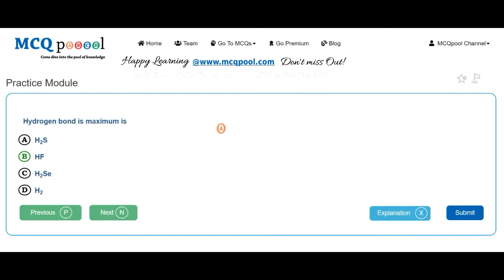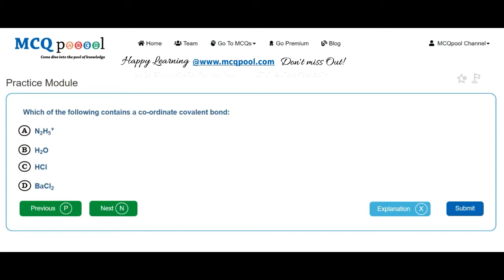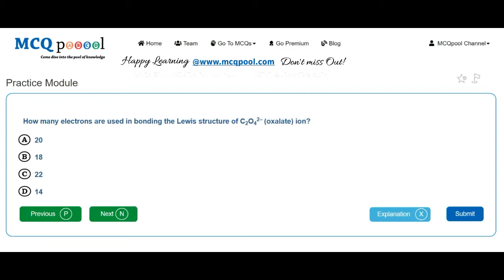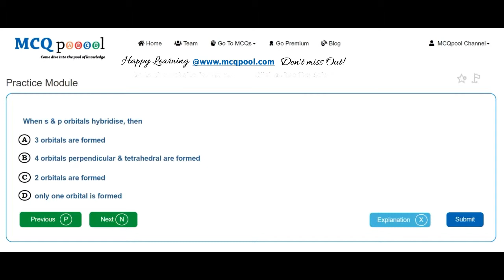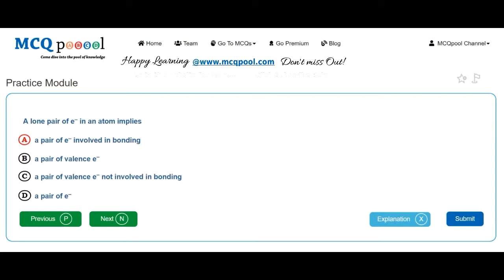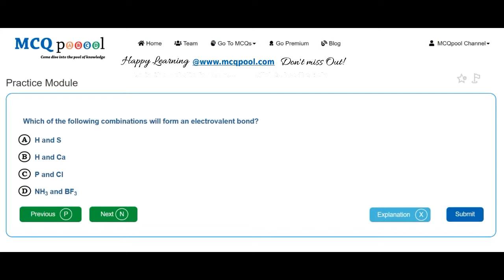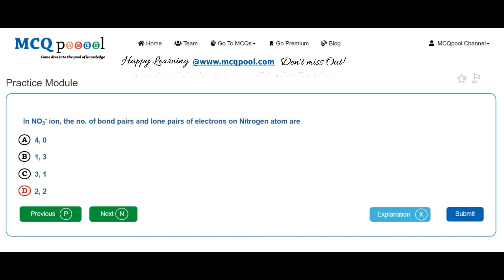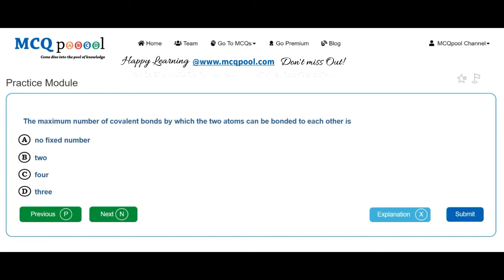Quiz/MCQs on Chemistry- Chemical Bonding -MCQ Quick Revision Series Free MCQs @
For more details on how to do so, please visit:
Multiple Choice Questions MCQs on Chemistry- Chemical Bonding for A levels/+2/Plus 2/High School/Intermediate levels/ PreMed PreEng Entrance